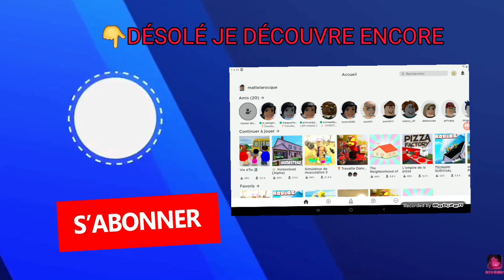J'ai essayer la première version de travailler dans une pizzeria et une version Halloween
Image je vous invite à mettre sur pause la vidéo